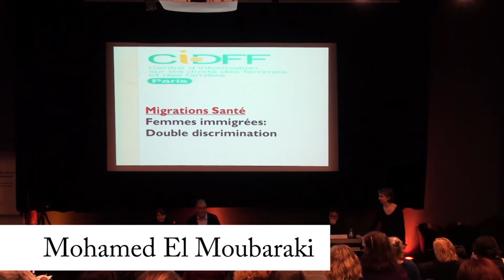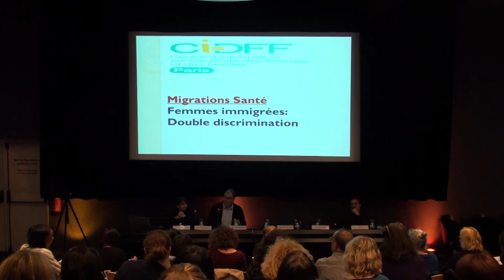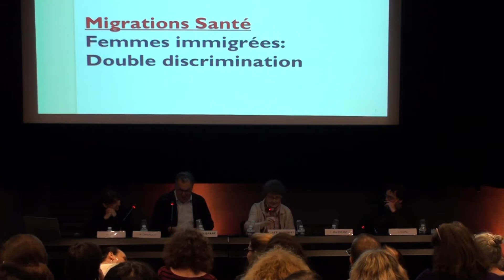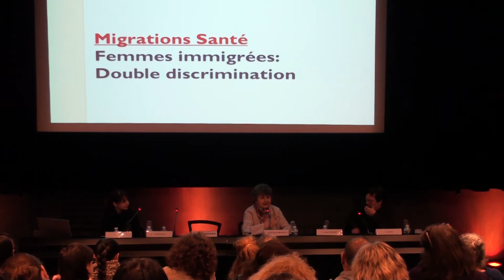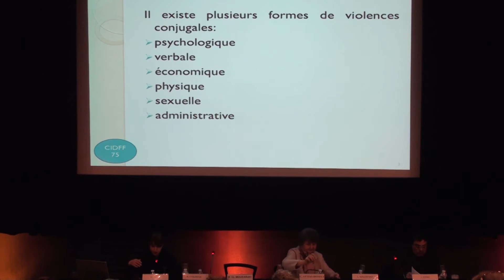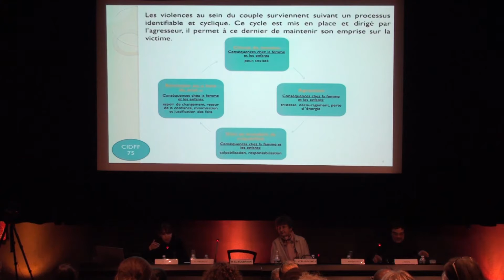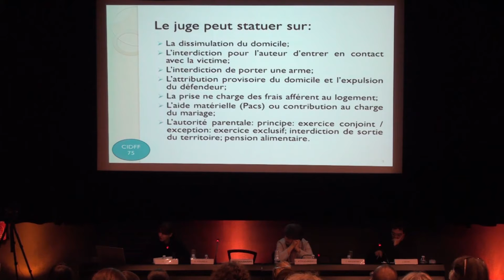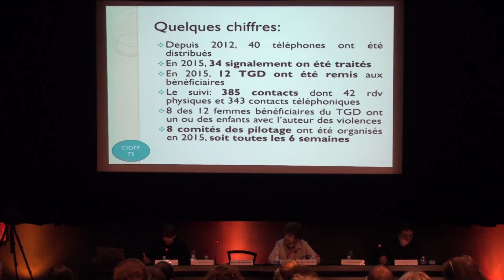8 Mars 2016 - 1/2 journée d'étude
Partie 1 : MIGRATIONS SANTE journée d'étude 08 mars 2016

JOURNÉE D'ÉTUDE du Mardi 8 mars 2016

FEMMES IMMIGRÉES : DOUBLE DISCRIMINATION

A la Cité des sciences et de l’industrie

PROGRAMMME 10h30 à 13h30 : Approche Sociojuridique

9h30 à 10h : Accueil Participants
10h-10h30 : Allocution d’ouverture et présentation du programme:
Nathalie Chalhoub : Responsable de la Cité de la santé
Mohamed El Moubaraki : Directeur de Migrations Santé France

10h30 à 12h30 : Approche Sociojuridique
Introduction générale et modération
Claudine Attias-Donfut : Directrice de recherche Centre Edgar Morin- EHESS

Intervenants
Mounia Zahir : Juriste du Centre National d’Information des Droits des Femmes et des Fa-milles/Paris
Femmes migrantes : l’émancipation par le droit

Jorge Sedas : Conseiller technique en droit des étrangers, formateur à Migrations Santé
Situation des femmes : sans papiers

Dr Chantal Malenfant
L’immigration des femmes indiennes en France: leur vécu